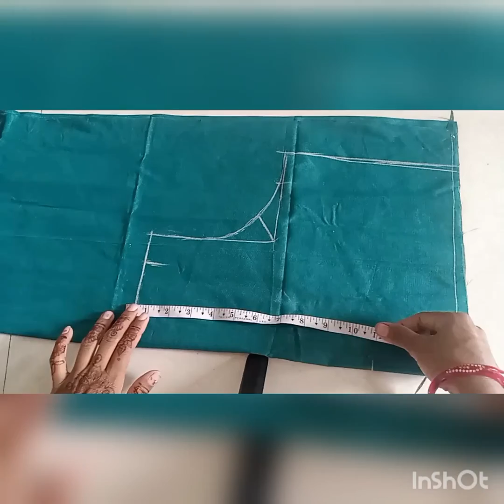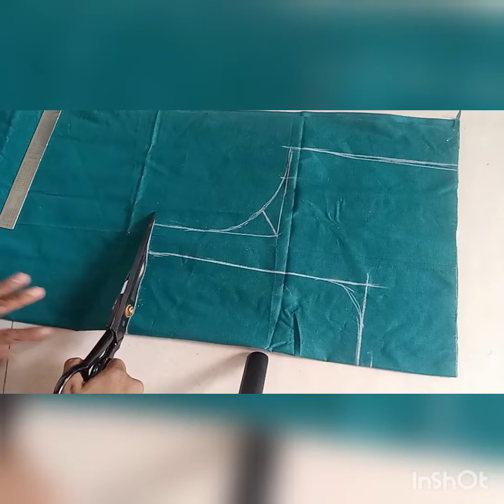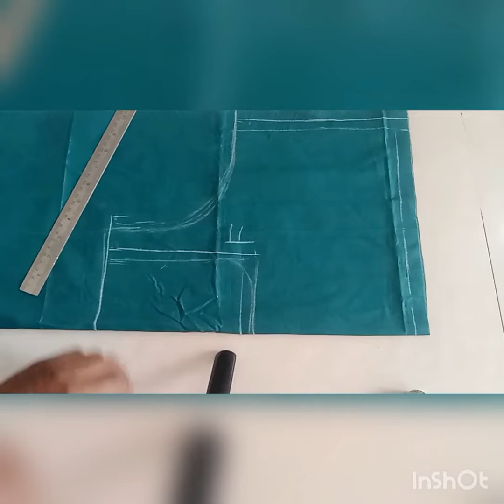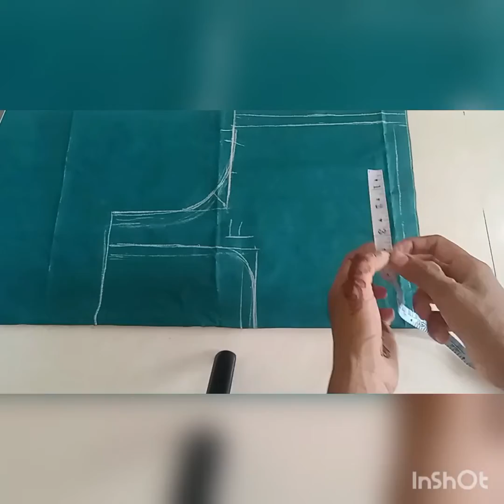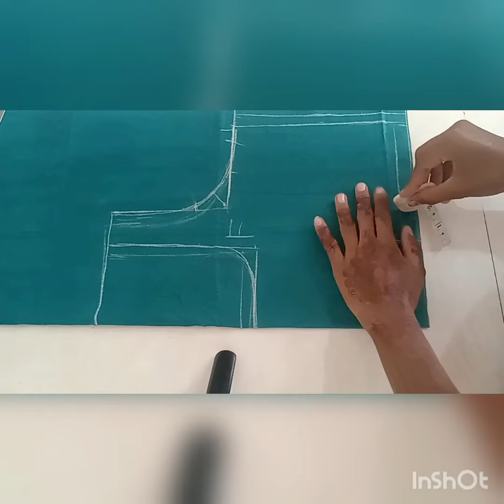sleeveless blouse cutting //एक इंच शोल्डर पट्टी ब्लाउज प्रिन्सेस कट ब्लाऊज कटिंग आणि टिचिंग सोपं,🥰